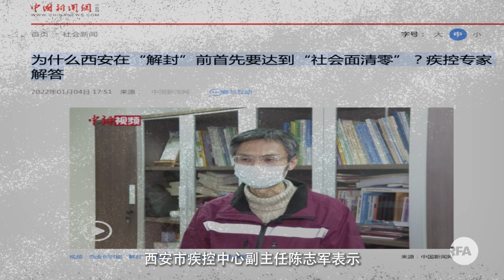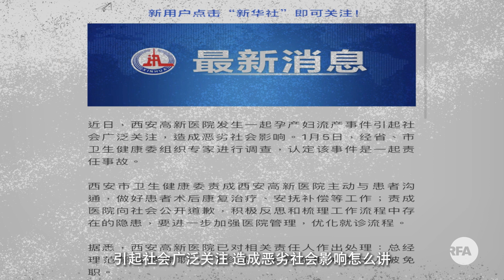西安封城 社会清零 | “动物庄园”动画剧场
龙大 封城 防疫， 讲究“集体利益大于个人利益“，社会 清零，居民听天由命。

翻墙有方：
1. 下载新版“赛风”Psiphon 3